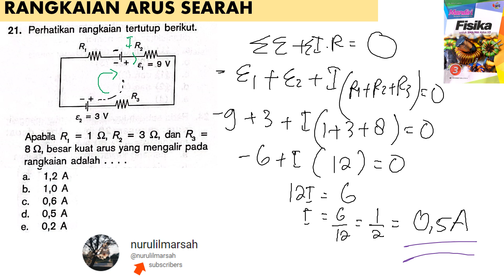RANGKAIAN ARUS SEARAH no 21 BUKU MANDIRI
perhatikan rangkaian tertutup brikut. apabila R1 = 1 ohm r2 = 3 ohm dan R3 = 8 ohm besar kuat arus yang mengalir pada rangkauan adalah